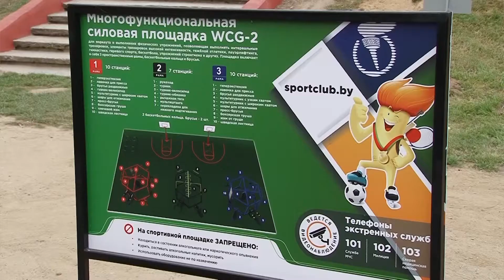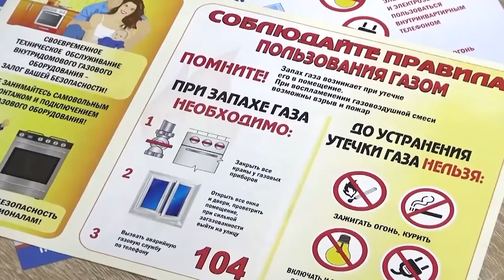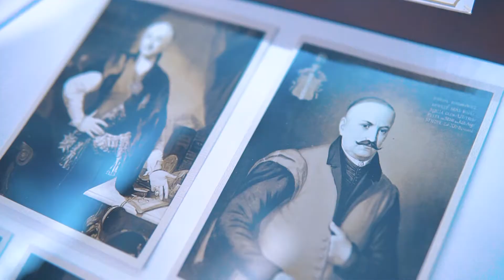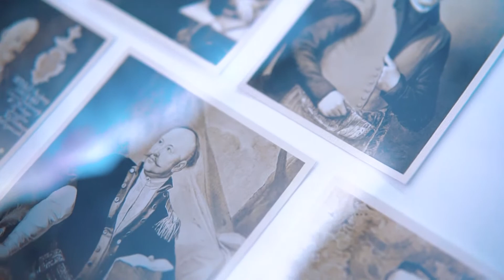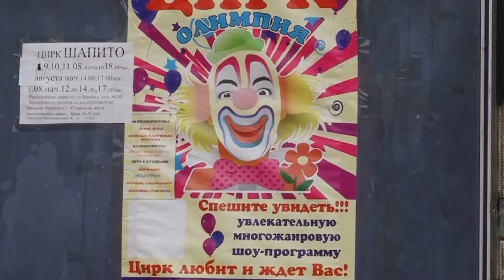«Время новостей» Эфир от 12.08.2022